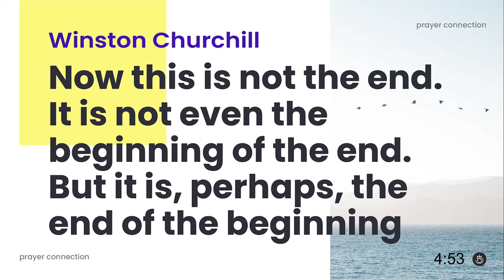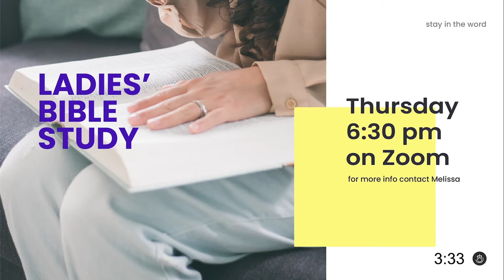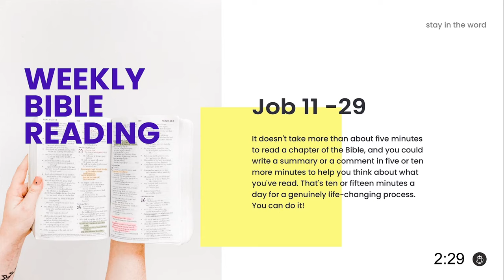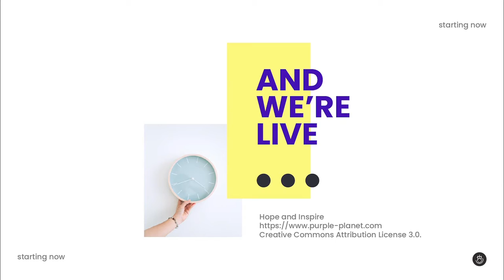Tell-tale Hearts (Mark 14:1 - 11)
Our series in Mark continues. Jesus highlights the truths your actions reveal about your heart. The elements of life you hold most dearly will affect your actions. Two truths stand out in this discussion, and Pastor highlights them while challenging you to act in a manner pleasing to God.

Welcome to Fairway Park Baptist Church. Our videos highlight our Sunday and Wednesday services. Located in the Bay Area of California, we love celebrating Who God is and what He is doing. You are always welcome to join us online, and we’d love to meet you in person! Check our website for service times and other details.

Recorded music presented under CCLI #875942